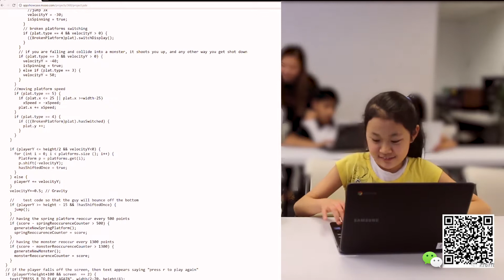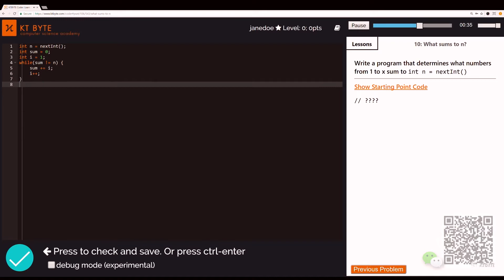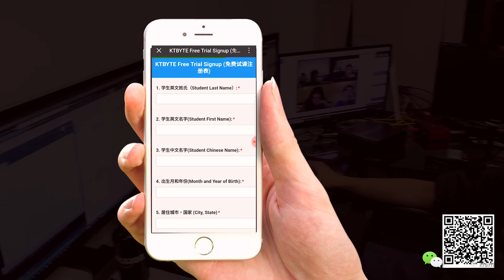KTBYTE 凯博计算机学院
在 报名，让您的孩子今天就开始计算机科学教育！